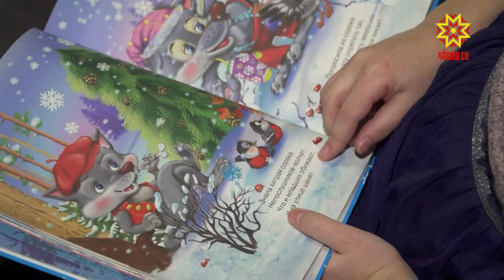Об изменениях в законодательстве, направленных на поддержку многодетных семей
А теперь об изменениях в законодательстве, направленных на поддержку   многодетных  семей. Раньше  после рождения либо усыновления третьего и последующих детей  мамы получали   ежемесячную денежную выплату только один раз. И при условии, что размер среднедушевого дохода семьи не превышает величину прожиточного минимума.  Теперь  претендовать на эту государственную поддержку могут еще больше родителей.